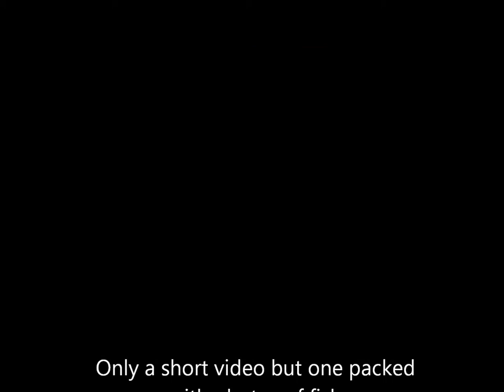on the hook - carp and sturgeon fishing - episode 51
Jordan catches his first sturgeon and a few carp to go along with it short video with photos of carp from a previous session.